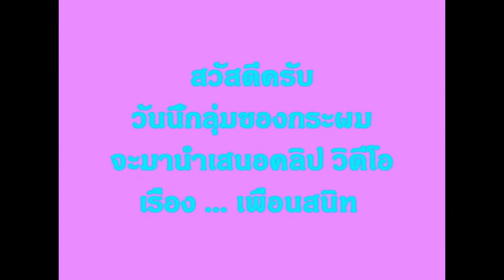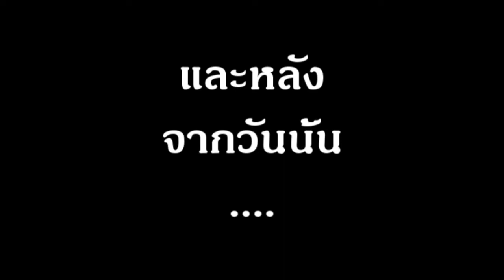เพื่อนสนิท @วรนารีเฉลิม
งานวิชาคอมพิวเตอร์กราฟฟิก
1 นาย ฐิษญาณ ศรียา
2 นาย พงศธร ศรีตั้งวงศ์
3 นาย ธีรวัฒน์ ทองแกมแก้ว
4 นาย ยุทธวีร์ พรหมสีลาย
    (เพิ่งหัดทำครับ)